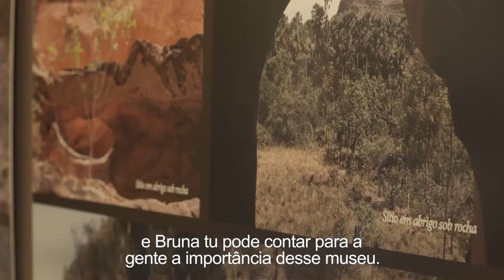Partiu Região Tocantina: embarque com JP e veja mais mudanças acontecendo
Uma nova universidade pública, um novo Restaurante Popular, uma nova estrada e uma nova Beira Rio: é tudo trabalho de Flávio Dino.

Venha conosco construir um Maranhão mais justo ❤ Sua participação é muito importante!!